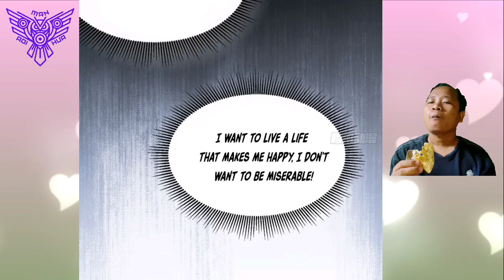[New Manhua] Ding! 18 Years Spanning ™ Become An Immortal Chapter 01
Yo guys, I'm back with nee projects. Hope all of you would like it

 COPYRIGHT / LICENSING